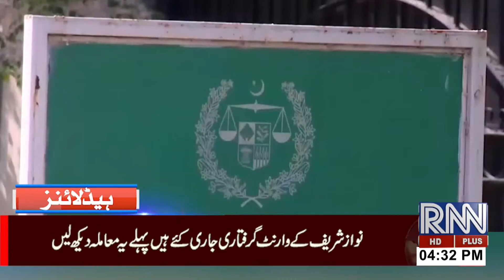4:30 pm headlines 24 sep rugsnews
rugsnews 4:30 pm headlines 24 sep